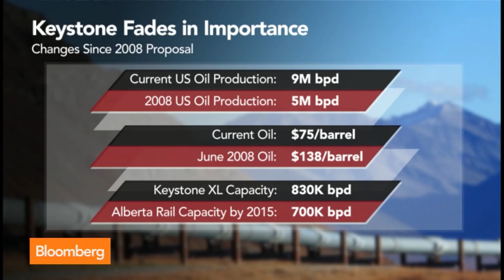Keystone Pipeline: Senate Gets Set to Vote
Nov. 18 (Bloomberg) -- The U.S. Senate is preparing to vote tonight on the Keystone XL Pipeline, but is the project still as important to the oil industry as it was at one time? Bloomberg’s Peter Cook reports on the political battle behind the vote on “In the Loop.”